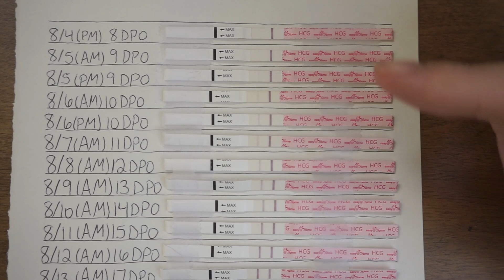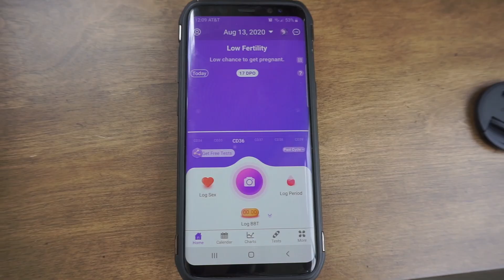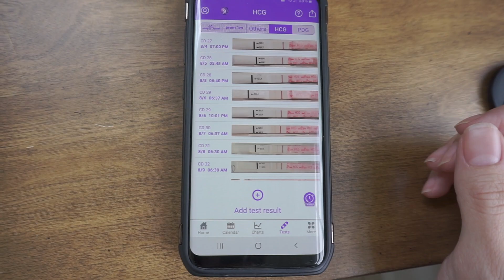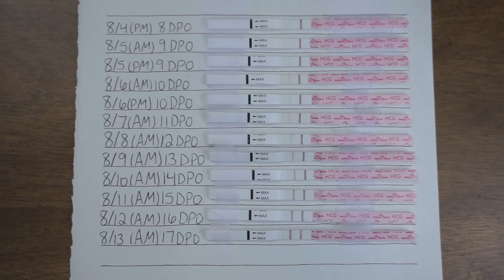PREGNANCY TEST LINE PROGRESSION | 8 DPO - 17 DPO | Erika Ann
Here is my pregnancy test line progression from 8 DPO to 17 DPO!

Pregnancy tests I used:

USE MY LINK FOR GROVE COLLABORATIVE AND RECEIVE A FREE 5 PIECE MRS MEYERS SET! 💚: